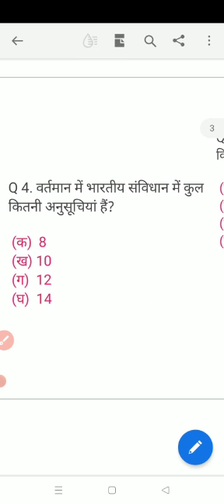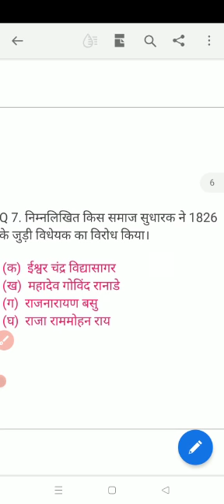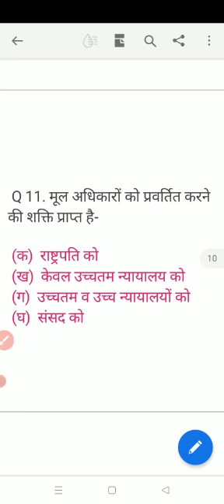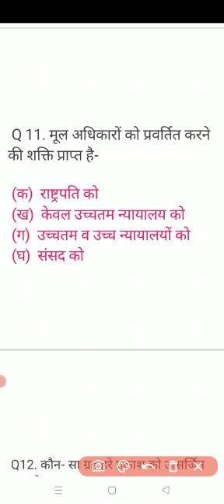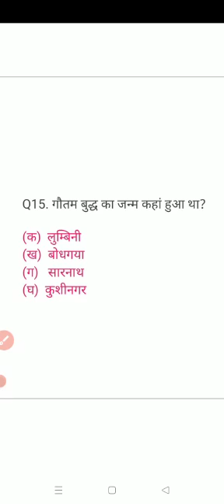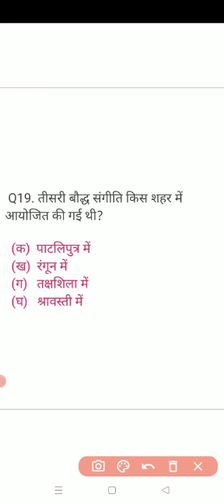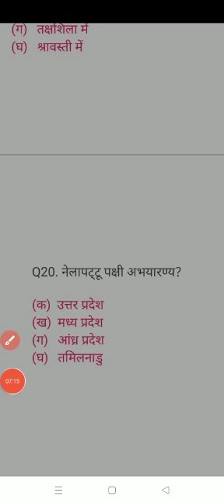GK/GS IMPORTANT 20QUESTIONFOR SSC/SSC JE/NTPC/NHPC/RRB JE/AND OTHER COMPETITIVE EXAM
hi friends here in this video we study exam oriented important point.
important thermodynamics numerical which ask in EXAM frequently.

to get each and every update join our telegram group.

below the link of vedio lecture

production technoloy important question.